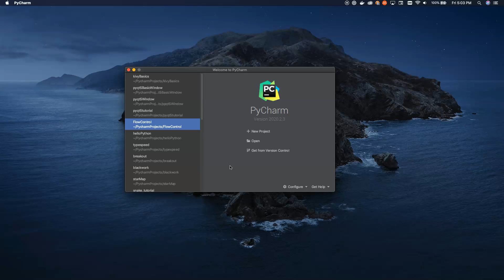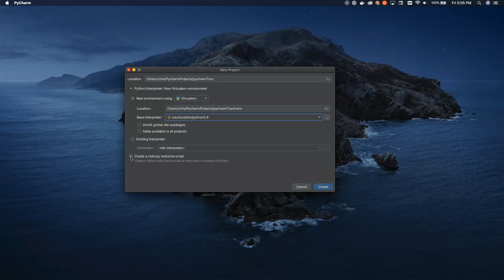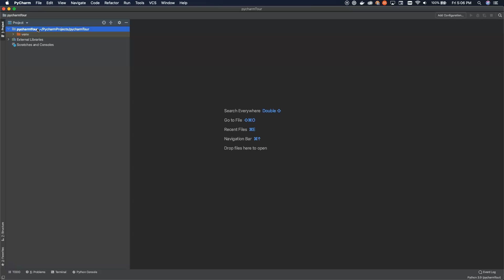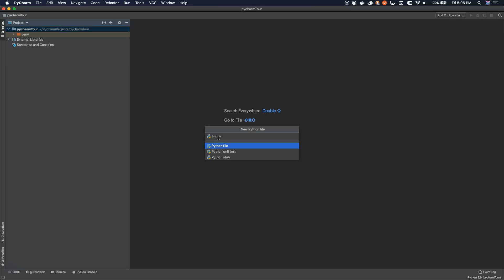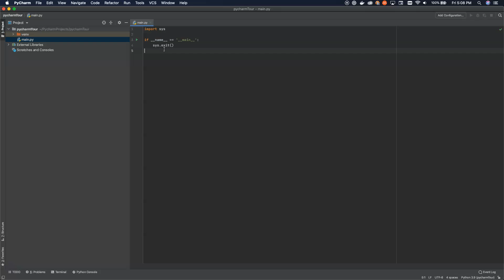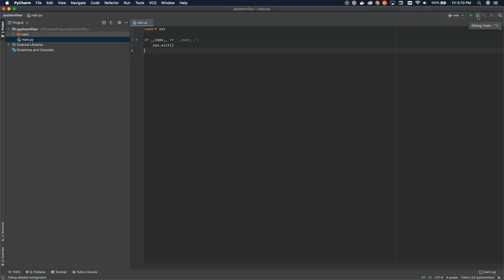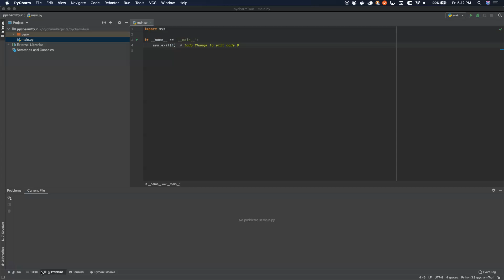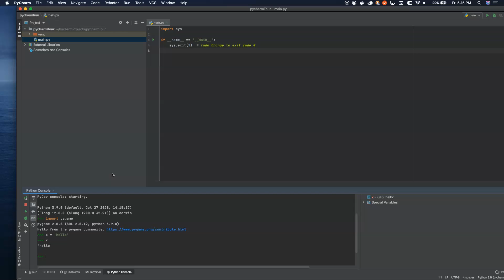PyCharm Tutorial #1 - PyCharm Tour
One of the best IDEs on the market for Python development is PyCharm. This tutorial gives you a quick tour of the most commonly used features.